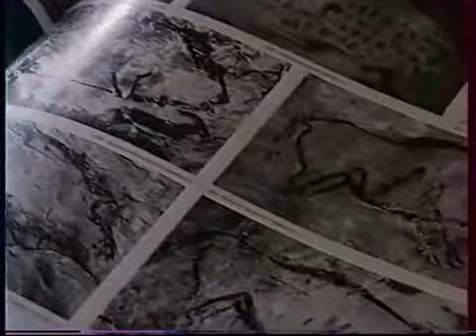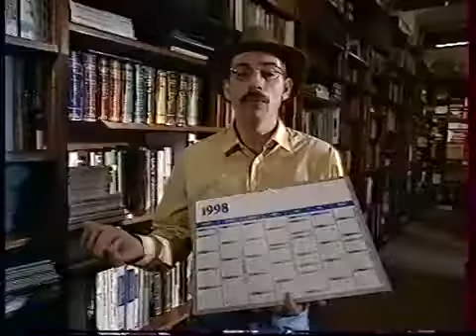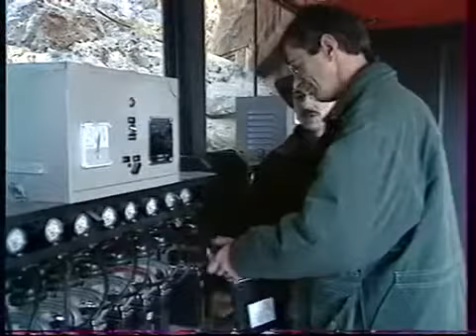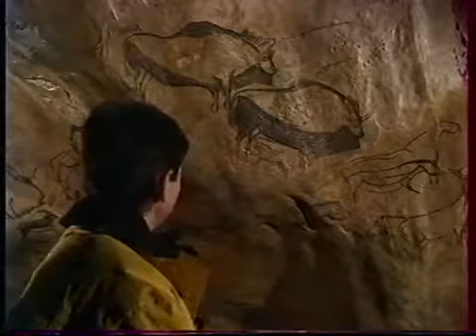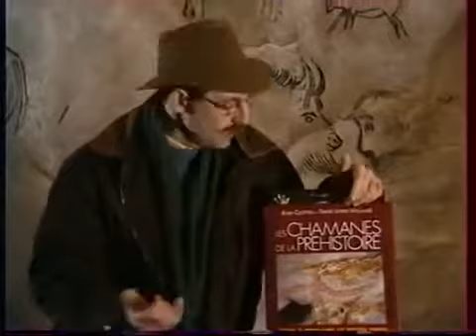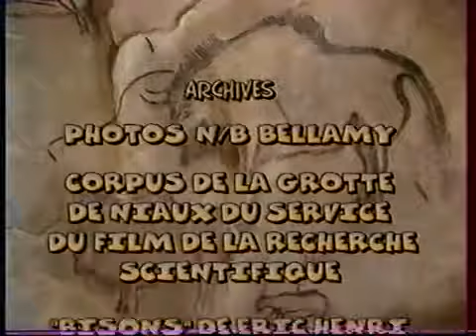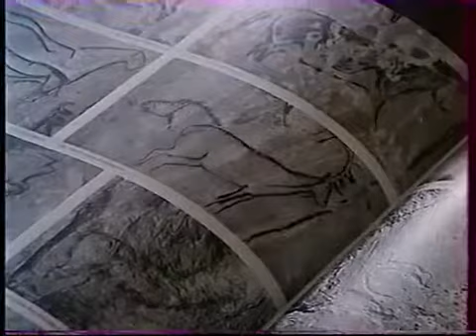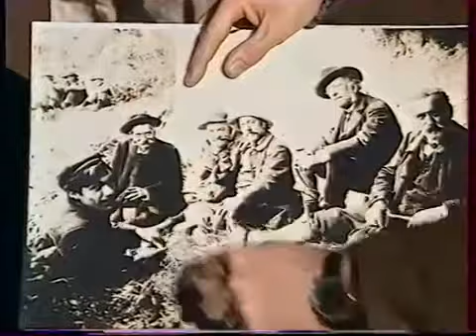Bonjour l'ancêtre Espéraza et les dinosaures des Pyrénées